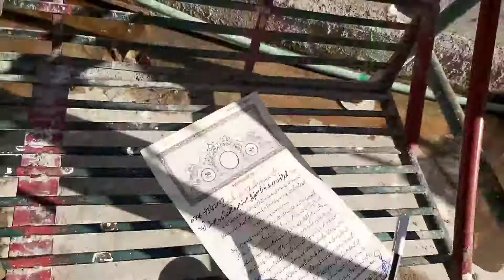Angora Agreement With Usman Qalandarabad details in Description